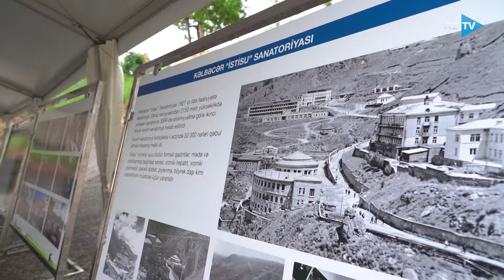Prezident İlham Əliyev Kəlbəcərdə “İstisu” sanatoriyasının təməlqoyma mərasimində iştirak edib